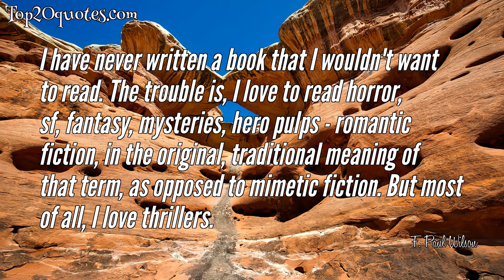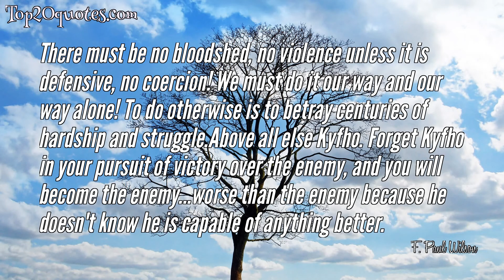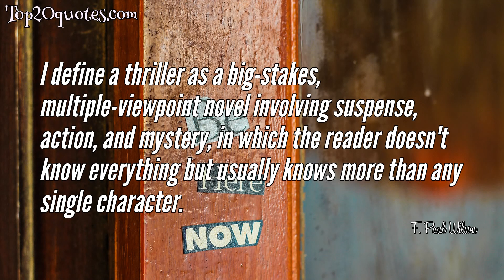🌊 Top 10 Quotes of F. Paul Wilson - Author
Top 10 Quotes of F. Paul Wilson:
 🌟 Writing is solitary, so I love going out once in a while and meeting my readers. I'll often hang with them after a signing for some beers. They're invariably bright!
 🌟 Jesus paid for our sins, so let's get our money's worth.
 🌟 Money. . . those who don't have enough of it are only aware of what it can buy them. When you finally have enough of it you become aware- acutely aware-of all the things it can't buy ... the really important things, like youth, health, love, peace of mind.
 🌟 I have never written a book that I wouldn't want to read. The trouble is, I love to read horror, sf, fantasy, mysteries, hero pulps - romantic fiction, in the original, traditional meaning of that term, as opposed to mimetic fiction. But most of all, I love thrillers.
 🌟 Your believing or not believing in karma has no effect on its existence, nor on its consequences to you. Just as a refusal to believe in the ocean would not prevent you from drowning.
 🌟 I love seeing the light go on in aspiring writers' eyes when you point out ways to improve their prose or their story - when they get it.
 🌟 There must be no bloodshed, no violence unless it is defensive, no coercion! We must do it our way and our way alone! To do otherwise is to betray centuries of hardship and struggle.Above all else Kyfho. Forget Kyfho in your pursuit of victory over the enemy, and you will become the enemy...worse than the enemy because he doesn't know he is capable of anything better.
 🌟 Reality is what trips you up when you walk around with your eyes closed.
 🌟 My genre-hopping has caused problems with marketing and sales departments over the years, because they need to know where to position a book with the booksellers.
 🌟 I define a thriller as a big-stakes, multiple-viewpoint novel involving suspense, action, and mystery, in which the reader doesn't know everything but usually knows more than any single character.
🖎 Author: F. Paul Wilson
♛ Career: Author
📅 Life: b. May 17, 1946